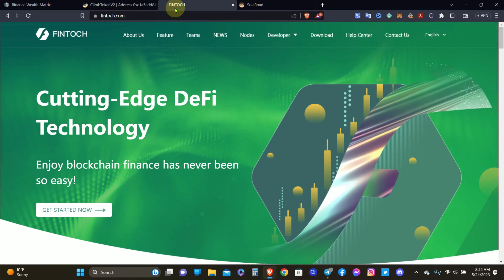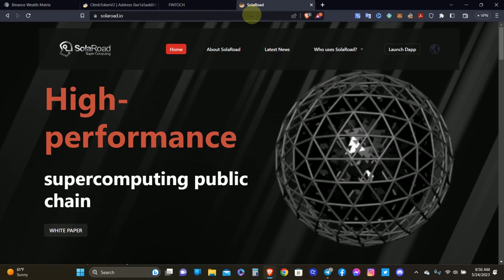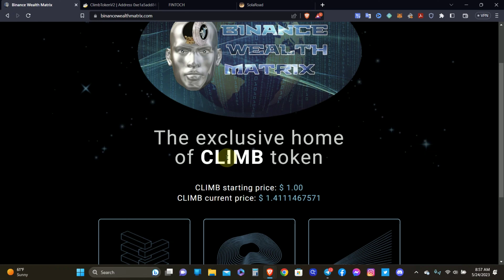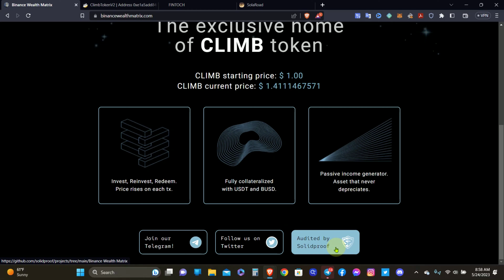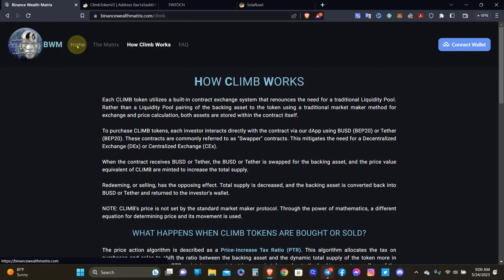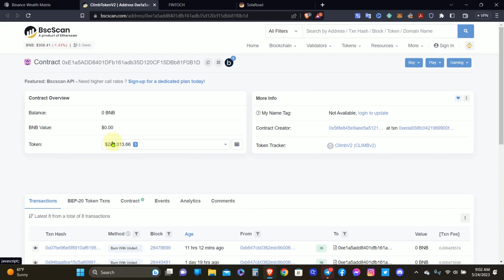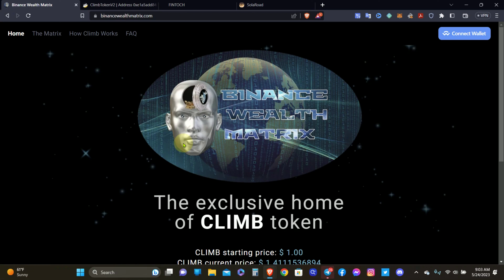Binance Wealth Matrix | This Is Clearly A Ponzi That Won't Last Long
Hello everyone and welcome back to another video review. Today, I'm going over the new DeFi project called Binance Wealth Matrix and why I believe this is a scam project. It's a shame that YouTubers promoting this don't see the obvious red flags with this project. They're going to get many people in, make money off of referral commissions at 10% per deposit & reinvestment. This will exit scam just like Fintoch and Solaroad already have done.

🔥🔥 Fundsz 🔥🔥
🗣Earn an average of over 3% per week
🗣Automatically compound your earnings
🗣Can withdraw principle after 90 days
🗣Referral rewards
🗣Been around for almost 7 years
🗣Advisory Board is very transparent

🔥🔥 Daisy AI 🔥🔥
🗣Earn an average of 3%-8% weekly
🗣Can withdraw earnings at anytime
🗣Initial is locked in and can't be withdrawn
🗣Been around since January 2020

🔥🔥 CryptoProgram 🔥🔥
🗣Earn 25% per month on each package
🗣Automatically withdraw your earnings
🗣Can cancel packages at anytime
🗣Referral rewards automatically paid
🗣Been around since June 2022
🗣Can buy more packages at anytime

🔥🔥 RoboForex Copy-Trading Opportunities🔥🔥
🗣Earn 20%-40% per month copy-trading
🗣Can withdraw your earnings daily
🗣Can withdraw your capital at any time
🗣Been around since November 2021
🗣Can cancel at anytime

🔥🔥 CappMoreFX 🔥🔥
🗣Earn 10-30% per month copy-trading
🗣Can withdraw your capital at anytime
🗣Referral commissions paid daily
🗣Unregulated broker that's been around for a few years

You do not need a VPN for this platform if you choose to not use one. For those of you living in the USA, Iran, North Korea, Canada, or are looking for a good VPN, you may want to use a VPN. Here's a VPN that you could consider using
I use this VPN myself although I don't have to do so being that I am living in Colombia. You shouldn't need a VPN for this smart contract though.